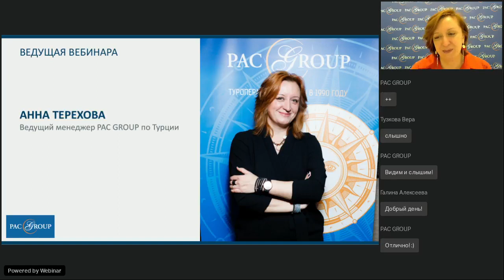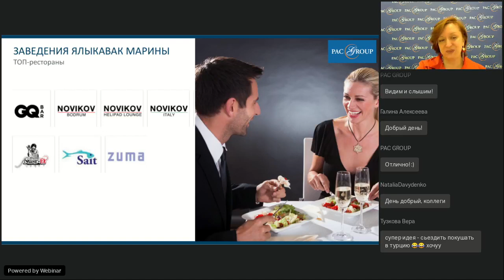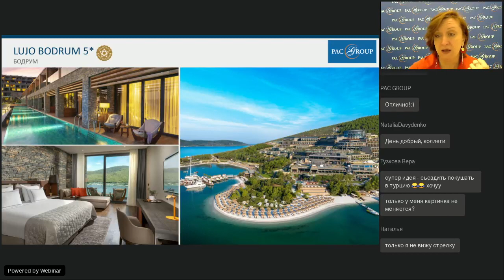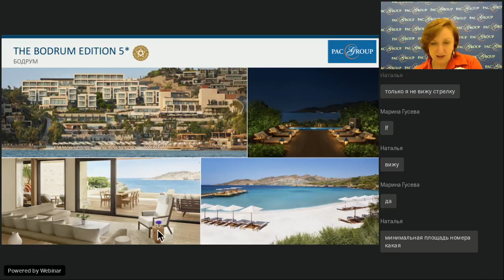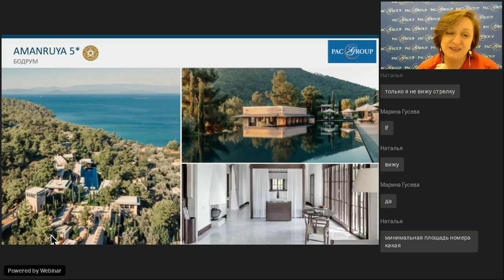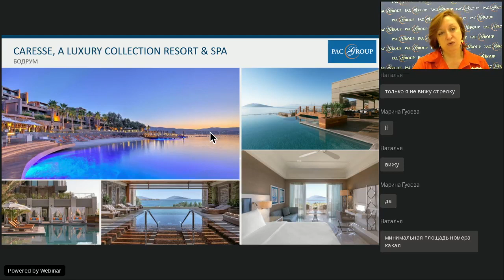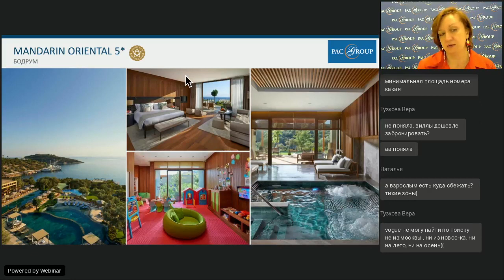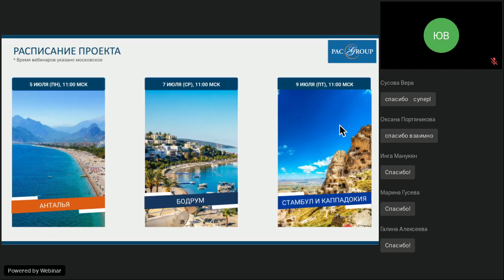Турция, Бодрум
Тайм-коды:

00:01:20 - правила въезда
00:05:36 - как добраться
00:08:14 - Ялыкавак Марина
00:13:40 - достопримечательности Бодрума
00:17:10 - отели Бодрума